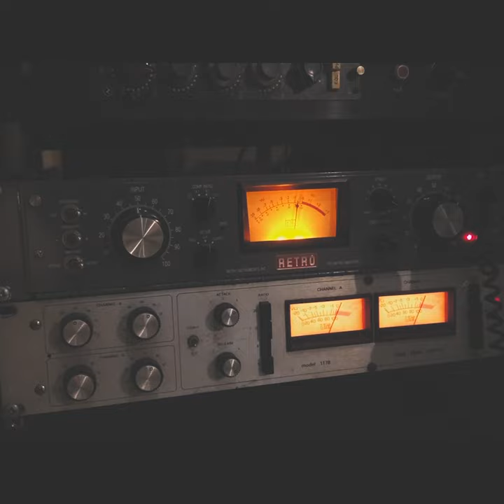Lucille Crew - Moments (Official Video)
Available for Streaming Now: shorturl.at/jkzGO

Produced by: Isgav Dotan
Lyrics: Ross Weems, Gal De Paz, Isgav Dotan
Composed by:Gal De Paz,Isgav Dotan

Keys, Synths & Programming: Isgav Dotan
Drums: Yossi Adi
Vocals: Gal De Paz
Vocals: Ross Weems
Bass: Roey Paradny, Shay Hazan
Horns Arrangement: Barak Hener, Ilan Adiri
Trumpet: Barak Hener
Saxophone: Ilan Adiri
Guitar: Omri Skop
Keys: Jonathan Linav

Mix and Mastering:Jonathan Jacobi @ Jaffa Sound Arts
Recording Engineer: Isgav Dotan
Drums Recording Engineer: Jonathan Jacobi
Recorded @ Jaffa Sound Arts

Video Editing: Isgav Dotan
Toronto Footage: Vasily Schpraga & Gil Ramon
Additional Videography: Harry Ehrlich

Management: Isgav Dotan & Yossi Adi (Lucille Crew)

Digital Promotion: Digistage
Cover Photo: Isgav Dotan